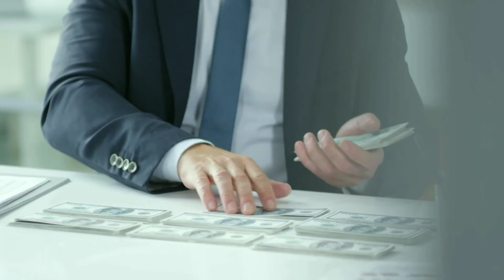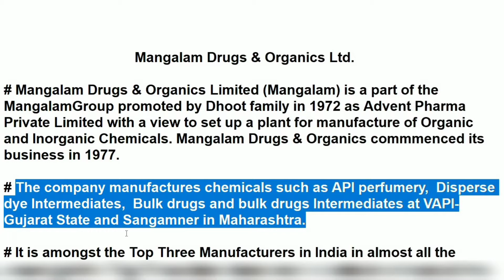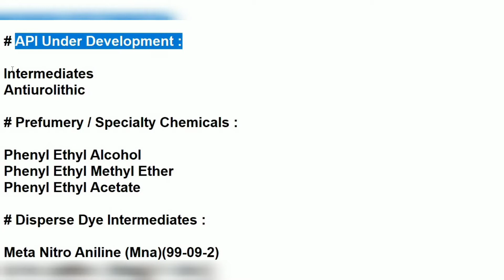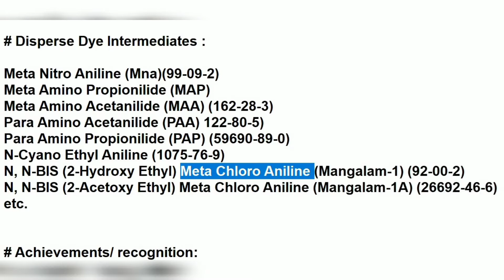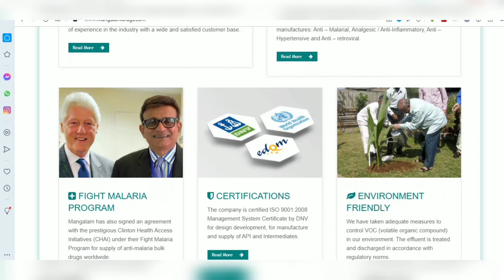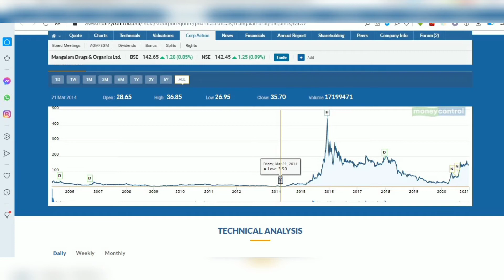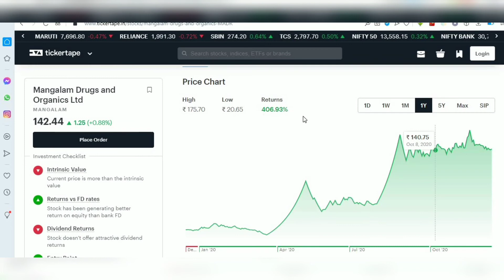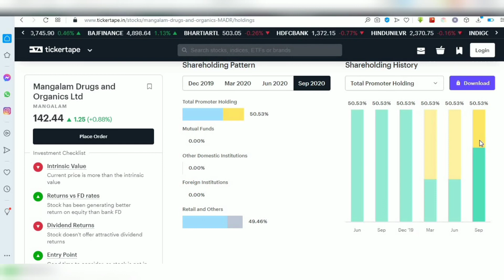Pharma Stocks to buy now/BEST Pharma Share/Multibagger/ Mangalam Drugs & Organics Ltd. Full Analysis